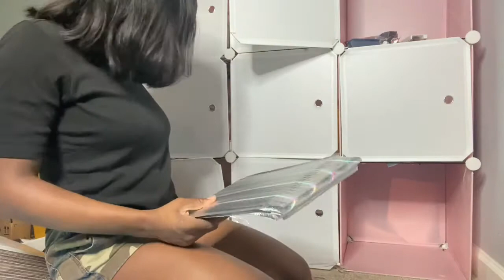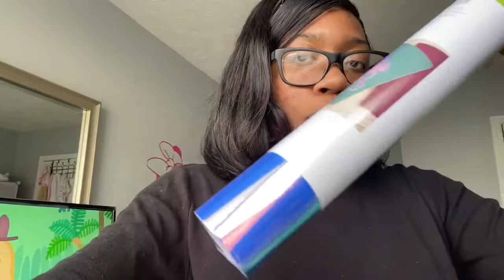ENTREPRENEUR VLOG | MAKING LIPGLOSS, ORGANIZING INVENTORY + PACKAGING & SHIPPING ORDERS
About me
Age:21